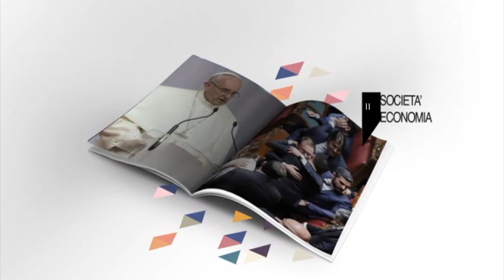Nuovo futuro per lo storico quotidiano socialista Avanti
Massimo Maria Amorosini intervista il direttore editoriale dell' Avanti online e segretario PSI Roma, Andrea Silvestrini.